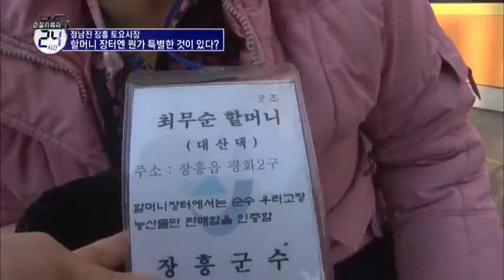장터 할머니들이 하나같이 내걸고 있는 것은 무엇?_채널A_관찰카메라 24시간 99회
# 안 먹어보면 모르는 그 맛, 장흥삼합!
서울의 대형마트보다 50%나 저렴한 한우에
봄바람 맞은 키조개와 표고버섯이 더해진 맛!
한 번 맛 본 사람들은 황홀경에 빠질 수밖에 없다고.
관찰카메라! 단언컨대, 이보다 맛있는 촬영은 없었다!

# 장흥 토요장터, 그곳에 가면?
장터 할머니들이 하나같이 내걸고 있는 것은 무엇?
장흥 토요시장의 전매특허인 실명제 명찰!
이 명찰 하나에 자부심이 대단한 이유는?

채널A [관찰카메라 24시간] 본.방.사.수!

8분기 연속 종편 1위! 채널A 시청자 만족도 A+